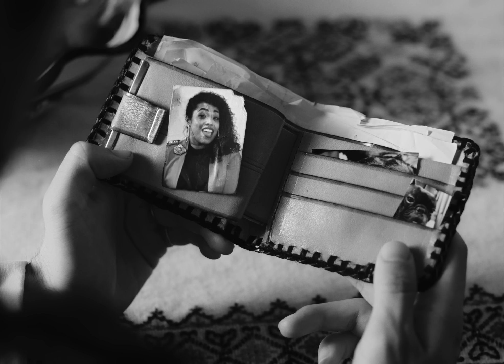Sabino, Flor de Toloache - Este Momento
¡Escucha «Este Momento» en tu plataforma favorita!

Letra de «Este Momento»

Tengo tu atención y estás aquí
Transformas un segundo en algo eterno
Tanto esperé que sucediera
Y no quiero que termine este momento

¿Dónde chingados te me habías metido?

Por fin, apareciste aquí en mi vida
Por fin, te tengo cerca aquí, mi vida
Y no quiero, y no quiero
Que termine este momento

¡Bah!
Cuando te conocí no pensé que existiera
Manera en la que tú me fueras hablar
Eso no iba a pasar

Cómo me iba a pelar una persona mágica
Tan bonita como tú, no hay igual
Eres tan especial

¡Bah!
Te pasé mi Whatsapp
¡Wow!
Me mandaste mensajes
Dudando que yo te fuera a contestar

Luego te sorprendí
¡Wow!
Te vibró el pantalón
Respondí tu mensaje y en chinga lo viste
(Bzzz Bzzz Bzzz)
Que feliz te pusiste

(Que toda la vida te estuve esperando)

Y hoy que sigues aquí
Yo te juro que voy a vivir todo el tiempo
Queriéndote porque tú me haces sentir
Tantas cosas que sólo contigo me pasan
Me brillan los ojos
Me dan tantas ganas de pegarte besos
Y es que están bonitos
Siento un remolino sabroso en el pecho
Tan rico que a veces siento que hasta
Ya no puedo respirar
¡Uuuaaahh!

Te quiero preguntar
Dime ¿dónde chingados te me habías metido?

(Y nunca te vayas)
Y no quiero, no
Y no quiero

Composición y Letras: Pablo Castañeda Amutio / Daniel Salazar
Dirección y Realización de Video: Andrés Solís / Rodrigo Beruben